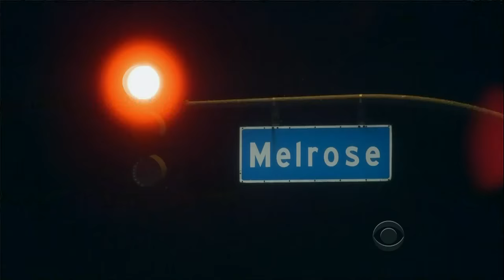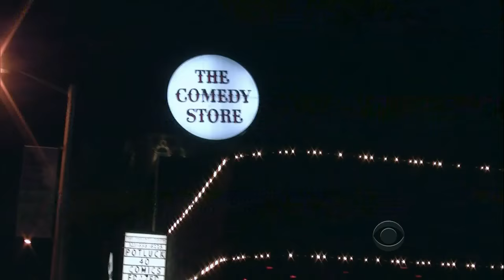Late Late Show with Craig Ferguson 10/19/2011 Carla Gugino, Jake Johnson, Joe Matarese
Guests: Carla Gugino, Jake Johnson, Joe Matarese